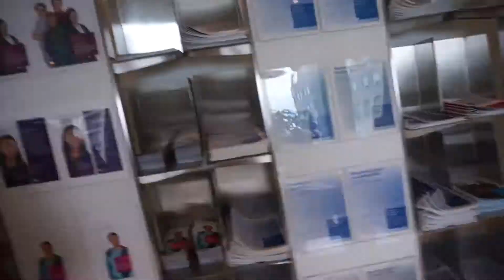How To Cut Your Own Hair | Gay Hairstyle | Vlog 5